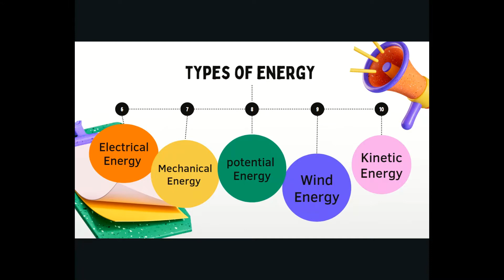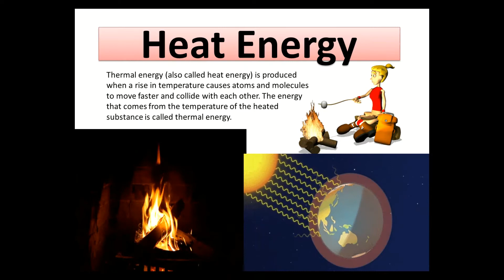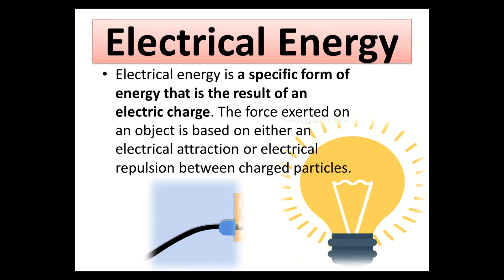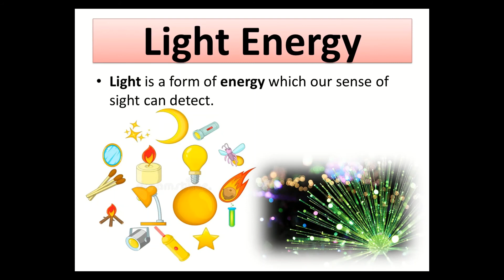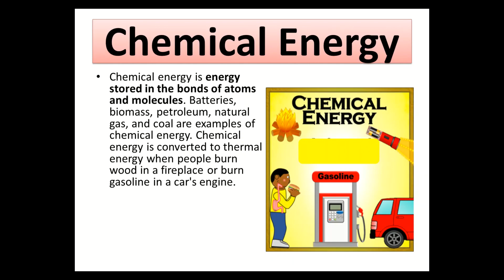Types of Energy || how many types of Energy? Part 1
energyforkids
Let's explore the Different Forms of Energy! There are many Types of Energy such as Potential Energy, Kinetic Energy, Heat Energy, Chemical Energy, Sound Energy, Light Energy, Electrical Energy. We discuss each of these forms of energy in this video.